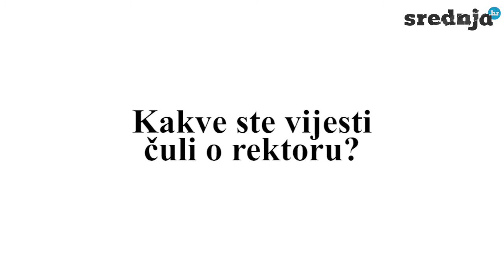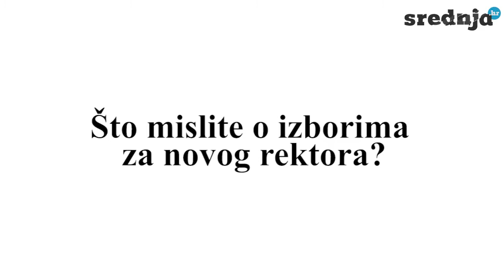Studenti o rektoru Sveučilišta u Zagrebu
Studenti ispred SC-a imaju zanimljive stavove o rektoru i nadolazećim izborima na Sveučilištu u Zagrebu, koji će se održati 23.veljače.

Prije četiri godine, Damir Boras izabran je za rektora Sveučilišta u Zagrebu. Pogledajte kako su tada studenti komentirali rezultate izbora:

Glazba: Enthusiast by Tours